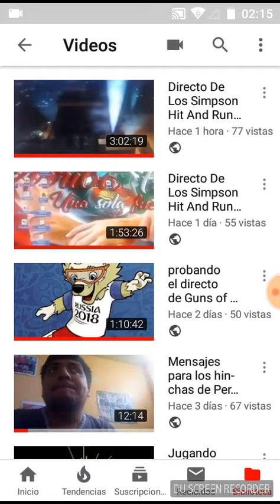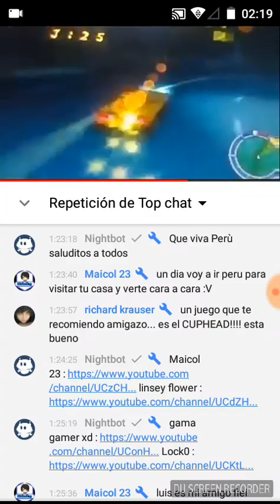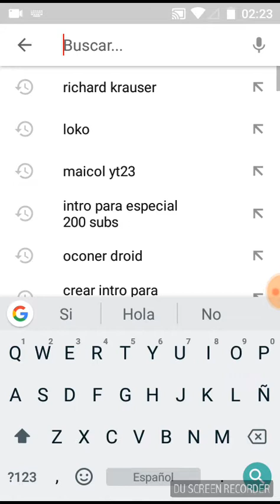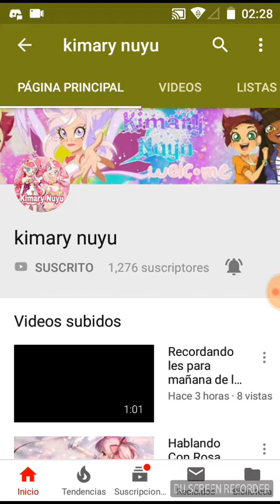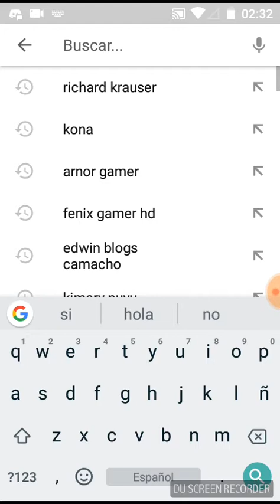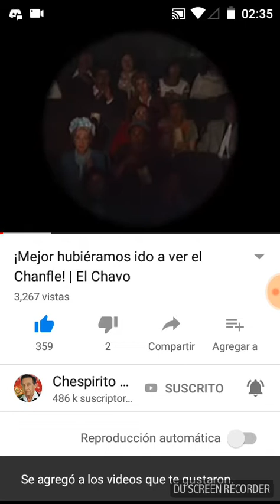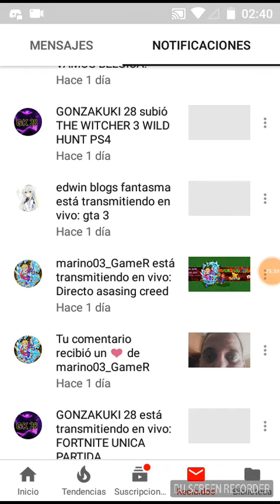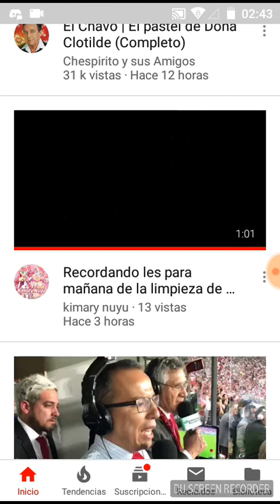Saludado a mis subs y mis amigos y recomendaciones de canales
Amigos esperen por favor esque estoy subiendo el vídeo especial de  mi Amigo Maicol yt23 especial por 200 Subs que los prometí los links de los canale los dejaré mañana yo digo encerio porque hice un vídeo especial para mia amigo Maicol yt23 saludos a todos y que tengan buen día y bendiciones
Grabado Recorder: grabadora de pantalla para Android